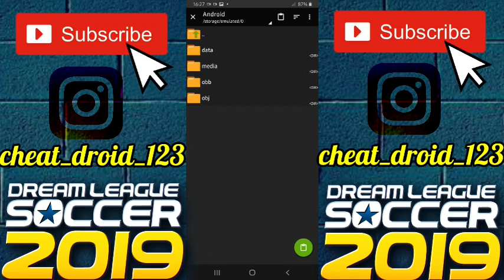How To Create Germany FC U23 21-22 Team In Dream League Soccer 2019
Welcome Everyone To Our channel CheatDroid.This Video Is About How To Create
Germany FC U23 21-22 Team kits logo players In Dream League Soccer 2019 Full tutorial with Android and IOS Gameplay.

Germany FC U23 21-22 Team Players, logo and kits also data files